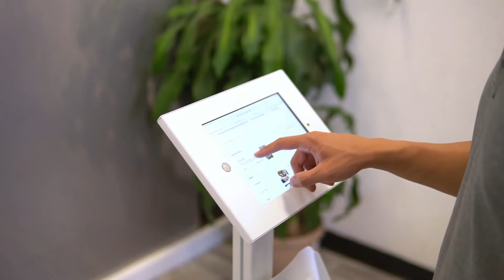Robotic Fast Food Arm—xArm Cobot in Food Industry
You can see the robotic arm grinding beans, pouring water, flavoring food with seasoning, dispensing foods, and making a pancake in the video. With the development of AI, robotic arms will perform more tasks in the kitchen.